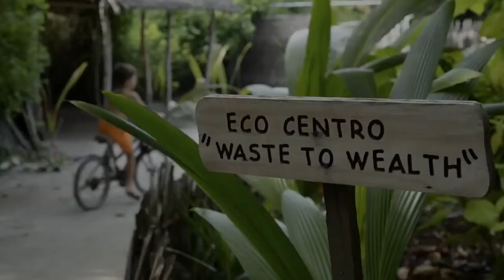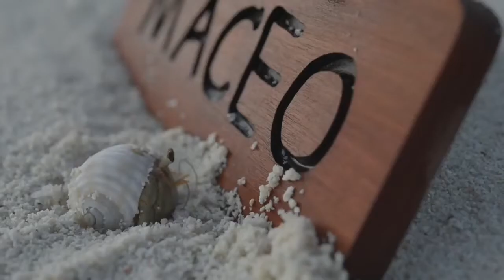Soneva Resorts & Residences - "The Boy and the Coconut" by Bruno Aveillan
"The Boy and the Coconut" film is a beautiful story of Soneva's pursuit for true luxury, that that is rare and unattainable.

With so many technological gadgets and the hectic day-to-day city life, were everything is connected and children can't enjoy the real world as we adults did once, this brand film showcases how at Soneva, dreams can come true and experiences are the main focus of a brand based on a philosophy for "No News, No Shoes" and SLOW LIFE.

At Soneva, you will feel like a child all over again.

About The Soneva Group:

The Soneva Group is a world leading sustainable luxury resort operator which owns and manages Soneva Fushi in the Maldives and Soneva Kiri in Thailand. Soneva in Aqua, a new yacht experience, will be launched in the Maldives in 2014.

With prices ranging from $3-$15m, Soneva Private Residences was launched in 2007 to promote a limited number of private residences for sale at both resorts.

The company is committed to leading the hospitality industry in environmentally responsible tourism. Annual environmental performance improvements are in place with the ultimate goal of decarbonising completely.

The Soneva Group is also committed to its SLOW LIFE philosophy:
Sustainable-Local-Organic-Wellness-Learn­ing-Inspiring-Fun-Experiences

Credits:

Produced and directed by Bruno Aveillan